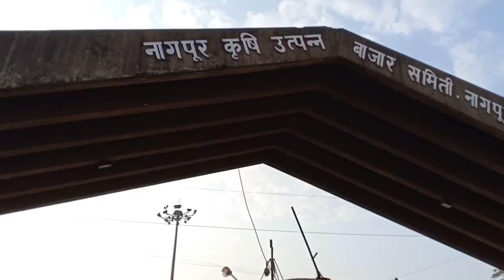Wholesale sabji mandi Nagpur/ होलसेल सब्जी मंडी नागपुर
// Wholesale sabji mandi kalamna market Nagpur //

|| वीडियो नागपुर की सब्जी मंडी कहां है जो कलमना मार्केट में है यह मंडी एशिया की सबसे बड़ी सब्जी मंडी है जहां पर आप आकर अच्छे से खरीदारी कर सकते हैं यहां पर बहुत ही कम रेट में सब्जियां मिलती है.||

MY= GADGET👇

MY BOYA M1 MIKE

MY TRIPOD Stand for Phone